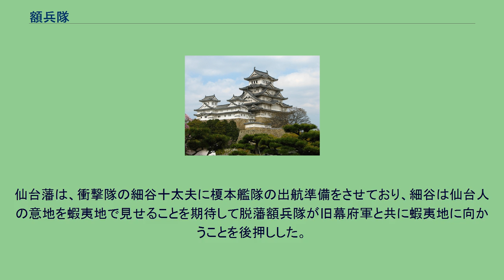額兵隊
額兵隊（がくへいたい）は、江戸時代末期（幕末）に仙台藩で結成された洋式銃隊（西洋式軍隊）である。
鳥羽・伏見の戦いの後、反薩長の立場であった仙台藩は危機感を覚え、戦争準備と装備の近代化の必要を痛感し、洋式部隊の編制に着手した。
西洋砲術や歩兵術を学んでいた星恂太郎を横浜より呼び戻して、慶応4年（1868年）4月に額兵隊を結成した。
恂太郎が横浜で仕入れてきた元込め式のスナイドル銃を装備した最新鋭の部隊で、隊士はイギリス式調練を受け、イギリス軍に倣った赤黒リバーシブルのラシャ製の軍服を着用したことで知られている。
隊員は家中の次男、三男から募り、6個小隊編成で総員約800名。
士官隊の他、四斤施線式砲2門、榴弾砲1門、砲兵や工兵だけでなく、軍楽隊まで編成されていた。
戊辰戦争では、東北地方での戦闘を前に仙台藩が奥羽越列藩同盟の義を破って降伏したため、活躍の場は失われた。
しかしこれに隊長の星恂太郎以下は激怒して反乱を起こした。
相馬口へと南下して相馬城を占領。
慌てた藩主伊達慶邦らの説得によって、仙台で戦端を開くのは諦めた。
しかし額兵隊の存在は恭順の意を示したい仙台藩にとって邪魔であり、星恂太郎を暗殺するという風評が立って、額兵隊は動揺して隊士の離脱が相次ぎ、ついには半減してしまった。
松島湾に停泊中の旧幕府艦隊の榎本釜次郎は北進して蝦夷地に共に進もうと星を説得。
ついに星、二関源治、荒井平之進以下の約250名は脱藩し、船に乗ることになった。
仙台藩は、衝撃隊の細谷十太夫に榎本艦隊の出航準備をさせており、細谷は仙台人の意地を蝦夷地で見せることを期待して脱藩額兵隊が旧幕府軍と共に蝦夷地に向かうことを後押しした。
箱館戦争で、額兵隊は木古内で勇戦。
最後まで戦い抜いた。